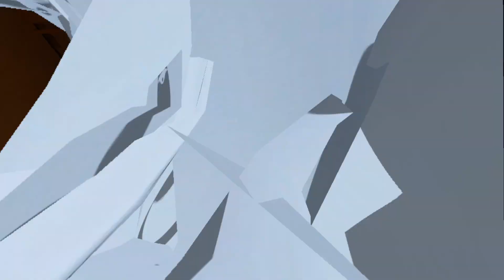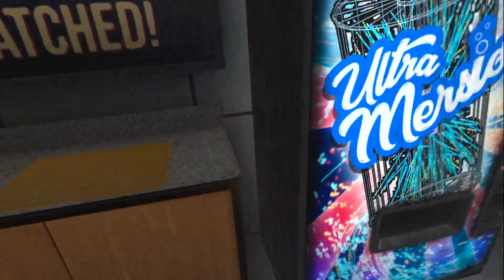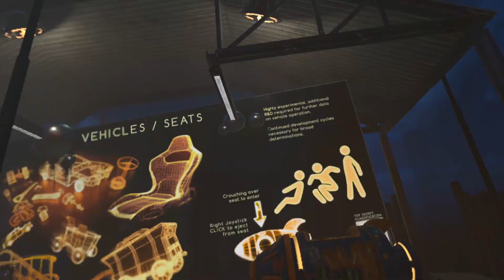Bonelabs Episode 2